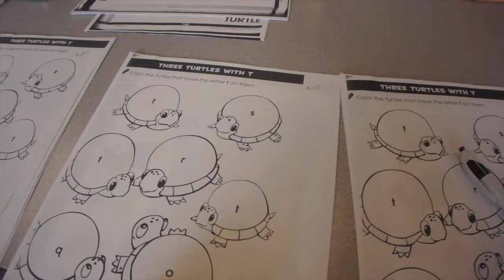Meu Trabalho nos ESTADOS UNIDOS |Minha Profissão nos EUA | Raiane Youssef